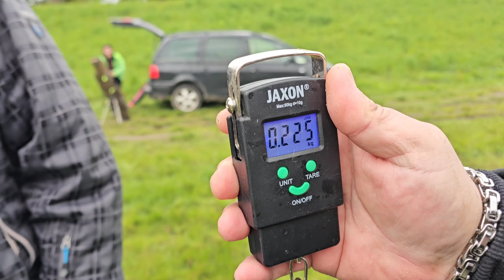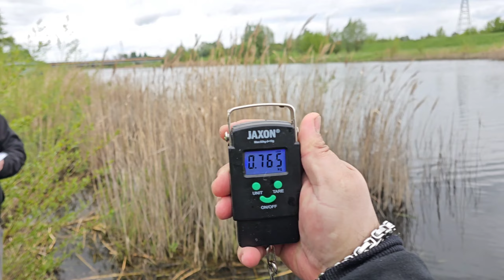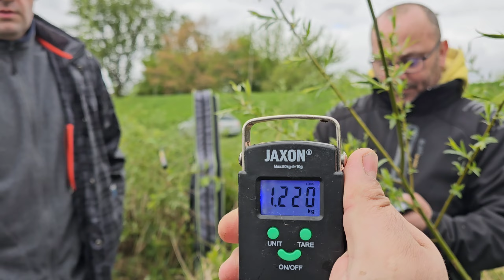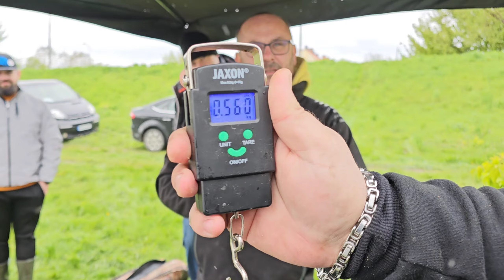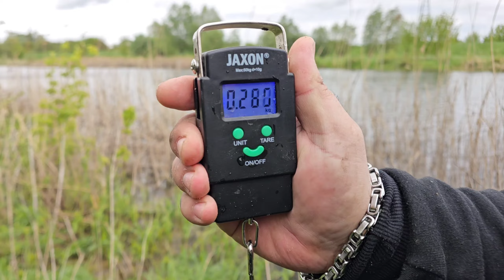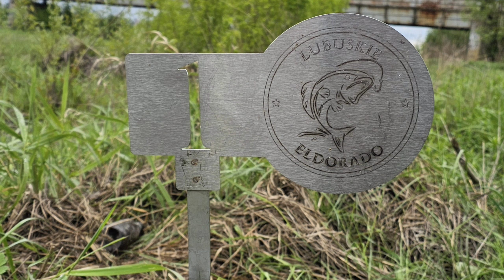Puchar koła Feederowo-spławikowy o tytuł Mistrza Koła Lubuskie Eldorado / pierwsza Tura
Siema ARMIA 🙋🏻‍♂️🎣
Dzisiaj odbyła się pierwsza Tura Puchar o tytuł Mistrza Koła w wędkarstwie Feederowo-spławikowym koła Nr 69 Lubuskie Eldorado. Wyniki są następujące ⬇️
🥇Piotr Trzosek
🥈Aleksandra Leszczyńska
🥉Michael Budczinski
4. Przemysław Gozdowski
5. Dominik Galant
6. Jakub Dzielendziak
7. Daniel Gulazdowski
8. Jarosław Leszczyński
9. Sławomir Chwialkowski
10. Marcin Jałek, Kamil Chwialkowski, Kazimierz Szwed ( egzekwo )

Co do zawodów?⬇️
Pogoda była paskudna. Mocny wiatr, padał deszcz, chwilami Bił mały grad😱. Mimo to część zawodników nie odpuściła i dzielnie walczyła do końca! Kilka osób odpuściło rywalizacje z przyczyn zdrowotnych, część z powodu  warunków pogodowych co jest jak najbardziej zrozumiałe. Na płacu boju pozostałe silne ogniwa i mimo przemoczonej odzieży walczyli do końca. Bo jakby nie było, warunki mogą być słabe ale najważniejsze jest mieć świetną ekipę!

Dziękujemy serdecznie wszystkim, za przybycie i sportowa rywalizacje. Szczególne podziękowania  wsparcie w organizacji imprezy, za pomoc w rozstawieniu punktu zbiorczego, za ognisko transporty rzeczy itp. Dziękujemy serdecznie wszystkim za dołożenie cegiełki.

TY!🫵 🫡jeżeli jesteś osobą, która ⬇️
✅ ️Ma chęć dzielić się wiedzą
✅️ Wymieniać się doświadczeniami
✅ ️Szuka wsparcia w dziedzinie wędkarstwa
✅️ Chce przekazywać to co najlepsze
✅️ Chce spędzać w rodzinnej atmosferze
✅️ Chce startować w świetnych zawodach
To  zapraszamy do ELITARNEJ grupy zamkniętej
🔴 Lubuskie Eldorado - Grupa Zamknięta  🔴
Gdzie atmosfera rodzinna, wsparcie, wymiana doświadczeń i merytoryka to dla nas priorytety😎

Lubuskie Eldorado to istne złoto 🔥❤️